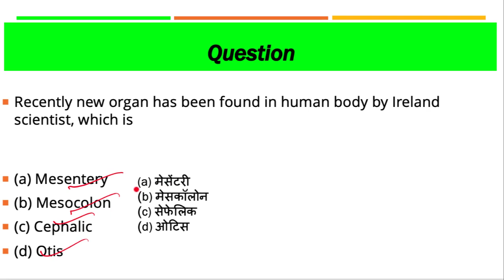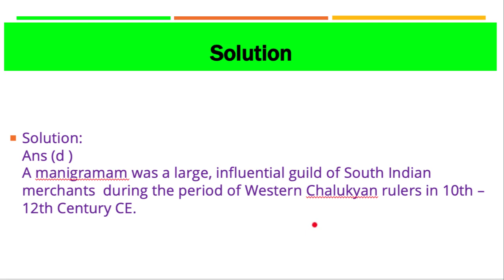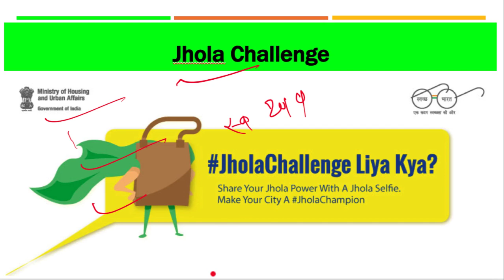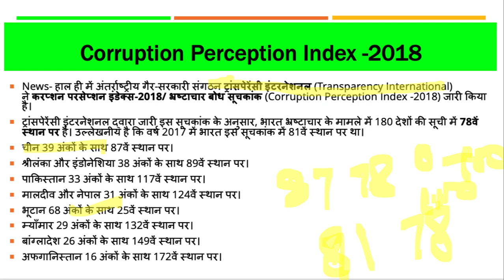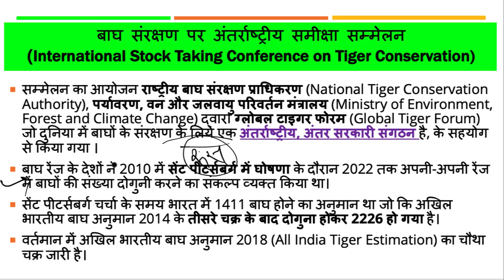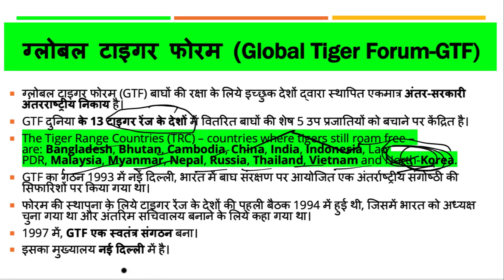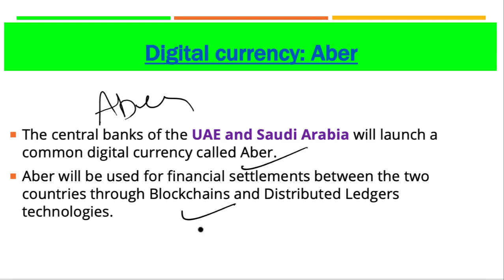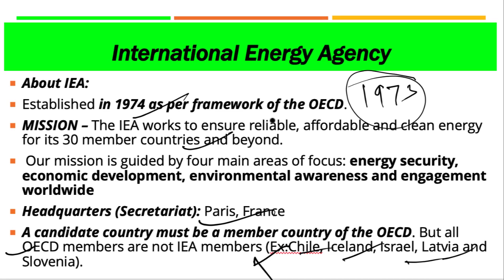1 February 2019, हिन्दी Prelims Updater Series, News Discussion hindu, PIB, Yojana UPSC, CSE, IAS